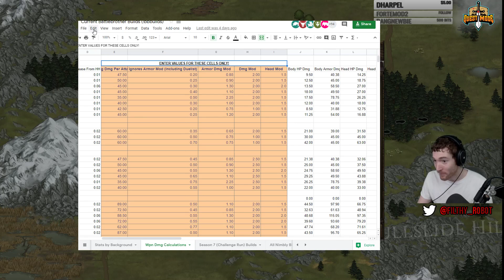BattleBrothers: Warriors of the North Season 10 - Episode 1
Hey everyone and welcome to a new season of Battle Brothers featuring the Warriors of the North Expansion. This is Filthy’s first playthrough with the new content and you will get to see how he approaches the early game, transitions to the mid game, and crushes the late game with the new Poacher Start.

Would you like to see a breakdown of many of the hardest fights in the game?

►Youtube Guides, Tips and Tricks